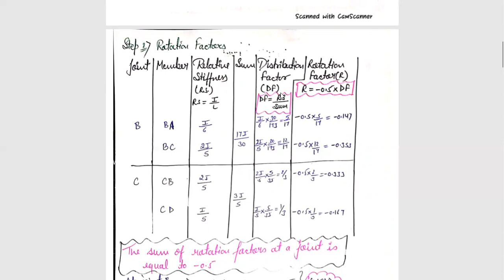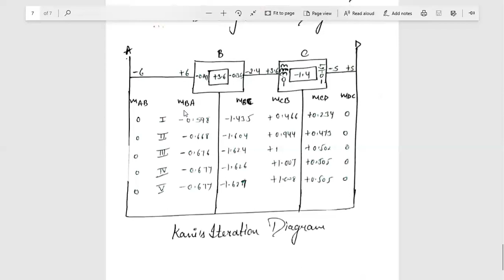Jayoti Vidyapeeth- Theory of structure - kani's method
Jv'n Swarnima
Discipline Civil Engineering
Theory of structure
Kani's method
B.Tech IX Trimester